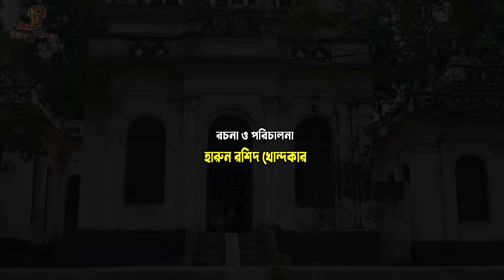দিহান এর "স্বামীর সম্মান" || dihaner sham ir somman | rihan | dihan |bihan | dihan new natok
দিহান এর  "স্বামীর সম্মান  || dihaner shamir somman | rihan | dihan |bihan  | dihan new natok |

বিঃ-দ্রঃ- গল্পটি সম্পূর্ণ কাল্পনিক, বাস্তবতার সাথে কোন মিল নেই। যদি কারো জীবনের সাথে মিলে যায় তাহলে চ্যানেল কর্তৃপক্ষ কোন ভাবেই দায়ী নয়।

"দিহান এর  "স্বামীর সম্মান "
Bangla short film :  Dihaner shamir somman.|
Starring: dihan,sneha, pori

Story: Harun Rashid Khandakar
Editing: Maruf Rahman
Cinematography: Maruf Rahman
Direction: Harun Rashid Khandakar
Label: setu film
Content Type :natok
bangla short film sath ma || dihaner palki | dihane shamir somman | dihan er shamir somman| porir shamir somman | sot/sat/short/soth/shot Gorib Dihaner shamir somman natok 2023.
garib/ghorib/gurib/gareb/gorib dDihaner shamir sommani.